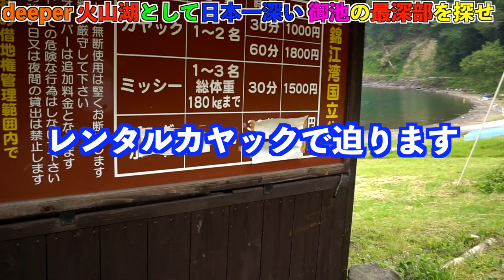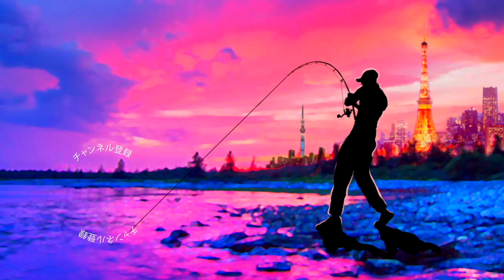小森嗣彦プロと徹底調査！火山湖で日本一深い！？九州「御池」の最深部を探せ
火山湖で日本一深い！？九州「御池」の最深部を小森嗣彦プロと徹底調査って事で九州は宮崎県、九重連山に有る御池（みいけ）を魚群探知機で徹底調査です。こんな自然の野池？火山湖が存在する事九州の自然に感動しましたが雄大な風景にリラクゼーション効果も抜群です。かなり癒されましたよ〜
今回は携帯型魚群探知機のdeeperとレンタルカヤックを使って水深を測定して来ました。ディーパーチャープになり水深１００mまで計測出来る様に進化したとの事なので小規模ながら１００m程の水深が有ると言われる御池では絶好のフィールドテストが出来ました！

2019年度は引き続き去年デプスの「コンツアージグ」＆「ブルフラット」で練習したジグストの釣りを色々なルアーに応用して巨大なブラックバスを狙って行きます！ライトリグ方面では去年よりゲーリーヤマモト大好きな釣りガール、メグタスが加わったのでそれぞれ分担して色々なルアー、釣り方に挑戦して行きますよ〜！

TurikouTVの動画
19アンタレスに真紅のスコーピオン⁉︎シマノの2019最新リールが遂に情報解禁！
19アンタレスはアンタレスミニ⁉︎ シマノの総合カタログが素敵過ぎる